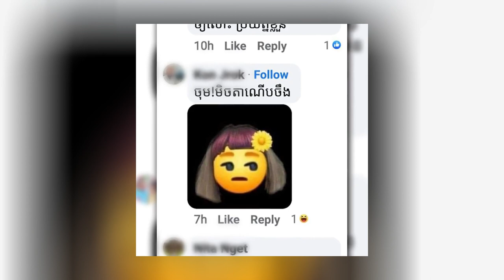ពលរដ្ឋរិះគន់ពេញមួយប្រទេសរឿងមន្ត្រីមន្ទីរបរិស្ថានខេត្តស្ទឹងត្រែងព្រលែងសត្វក្រពើម្ភៃប្រាំក្បាល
ពលរដ្ឋរិះគន់ពេញមួយប្រទេសរឿងមន្ត្រីមន្ទីរបរិស្ថានខេត្តស្ទឹងត្រែងព្រលែងសត្វក្រពើម្ភៃប្រាំក្បាលនិងនិយាយថាវាស្លូតមិនចេះស៊ីសាច់នោះទេ ទោះបែបនេះ ពីថ្ងៃដែលមានប្រជាពលរដ្ឋពេញមួយប្រទេសបានបង្ហាញក្ដីព្រួយបារម្ភចំពោះសកម្មភាពដោយមន្ត្រីមន្ទីរបរិស្ថានខេត្តស្ទឹងត្រែងបានព្រលែងសត្វក្រពើមានទំហំធំដែលមានចំនួនម្ភៃប្រាំក្បាលទៅតំបន់មួយ  ដោយមិនព្រួយខ្លាចសត្វទាំងនោះបង្កគ្រោះថ្នាក់ដល់ ពលរដ្ឋនោះឡើយ បើទោះយ៉ាងណា  ក្ដីព្រួយបារម្ភទាំងនេះបែរជាត្រូវបានលោកស្រី ជា ខេង ប្រធានមន្ទីរបរិស្ថានបានលើកឡើងថាកុំព្រួយបារម្ភអី ក្រពើត្រីដែលបានប្រលែងចូលម្ភៃប្រាំក្បាលនៅខេត្តស្ទឹងត្រែងនោះជាក្រពើស្លូតនោះទេ ក្នុងនោះលោកស្រីបានអះអាងទៀតថាសត្វក្រពើត្រីគឺជាសត្វក្រពើកម្រនិងជិតផុតពូជពីប្រទេសកម្ពុជាយើងហើយ  ហើយសត្វក្រពើមួយប្រភេទនេះ វាស៊ីខ្យង ក្ដាមកង្កែប និងត្រីជាអាហារប៉ុណ្ណោះវាមិនកាចសាហាវដូចជាក្រពើមួយប្រភេទទៀតដែលស៊ីសាច់ជាអាហារនោះទេទោះយ៉ាង  ការអះអាងទាំងនេះហាក់មិនត្រូវបានប្រជាពលរដ្ឋគាំទ្រនោះទេដោយមានមតិជាច្រើនបានចូលខ្លួនទៅលើបណ្ដាញសង្គមហ្វេសប៊ុកសឹងតែមួយរយភាគរយមិនបានយល់ស្របទៅតាមសម្ដីមន្ត្រីបរិស្ថានរូបនោះឡើយ នេះជាការចេញមតិខ្លះខ្លះរបស់ប្រជាពលរដ្ឋ ដែលយើងខ្ញុំលើកយកមកបង្ហាញ។
ម៉េចក៏ដឹងថាវាមិនកាច តែវាគ្មានស្អីក៏វាស៊ីដែរ
ចេះតែថាទៅរួចលោកព្រះ ចប់បាត់លែងសត្វក្រពើធំធំរាប់សិបក្បាលចូលបឹងនិងទន្លេវាស្លូតតែពេលវាស៊ីឆ្អែតទេតែវាឃ្លានហើយស្អីក៏ស៊ីដែរ កុំគិតថាវាស្លូតឲ្យសោះប្រយ័ត្នខ្លួន នណាថាសត្វក្រពើវាអត់កាច សត្វក្រពើវាកាចនៅពេលដែលវាឃ្លាន នៅពេលដែលវាចង់ស៊ីទោះបីជាមនុស្សក៏វាស៊ីដែរ  សត្វក្រពើមិនមែនជាសត្វគួរឲ្យស្រឡាញ់ដូចសត្វទន្សាយទេ អ្នកយល់បានយល់បើអត់កាចម៉េចមិននាំគ្នាយកទៅចិញ្ចឹមនៅផ្ទះអស់លោកអ្នកប្រលែងហ្នឹងទៅ ទុកគ្រាន់និងកំដរ ពេលអផ្សុក
 មតិមួយតៀតលោកឡើងយ៉ាងកំប្លែងថា ក្រពើស្ដាប់ធម៌និងកាន់សីលដប់ វាស្លូតណាស់បងប្អូនអ្នកថាមិនកាចនោះពេលប្រលែងហើយលោក ហែលទឹកបឹងនោះទៅ សត្វក្រពើវាមិនស្គាល់ម្ចាស់ទេ ចិញ្ចឹមក្នុងអាងដាក់ចំណីរាល់ថ្ងៃឃើញមុខវារាល់ថ្ងៃនៅត្រូវវាខាំនាំគ្នាហែកស៊ីចុះមកកន្លែងបឹងចឹងលោកព្រះ ក្រពើប្រាប់រួចហើយថាវាស្លូតទេ ក្រពើមិនចេះស្តាប់ម្ចាស់ទេ  ប៉ុន្មានថ្ងៃមុនវាខាំម្ចាស់វាស៊ីនៅសៀមរាបកុំទុកចិត្តឱ្យសោះថា លោកក្រពើស្លូតណាស់ បងប្អូនវាញ៉ាំតែបន្លែផ្លែឈើទេ  ម៉េចបានទៅជាព្រលែងសត្វក្រពើចេញទៅវិញលោកព្រះ អត់ស្គាល់ឈ្មោះក្រពើគេដឹង?   ពាក្យសម្ដីទាំងនេះគឺជាការព្រួយបារម្ភរបស់ប្រជាពលរដ្ឋហើយក៏មានអ្នកខ្លះក៏បានសួរទៅប្រធានមន្ទីរបរិស្ថានលោកស្រីជា ខេង ដែលថាចុះបើក្រពើនេះបង្កគ្រោះថ្នាក់ដល់ប្រជាពលរដ្ឋនៅថ្ងៃណាមួយតើលោកស្រី ជាអ្នកចេញមុខទទួលខុសត្រូវដែរឬទេប្រសិនបើមានហេតុការណ៍នោះកើតឡើងសូមលោកកុំរត់យករួចខ្លួនឲ្យសោះដល់លោកស្រីជា ហេងដែលថា ចុះបើក្រពើនេះបង្ករគ្រោះថ្នាក់ដល់ប្រជាពលរដ្ឋនៅថ្ងៃណាមួយតើហ៊ានចេញមុខទទួលខុសត្រូវដែរទេ?
សូមបងប្ងូនបញ្ជេញមតិនៅខាងក្រោម និង សូមបងប្អូនជួយចុច ឡាយផេក .Follow page.share,subscribeម្នាក់១ផង សូមអរគុណ សូមជម្រាបលា។